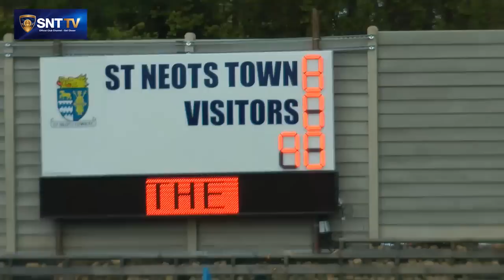21 04 12 NGU Fan Zone Post Match Interview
The last Fan Zone of the season and what a wonderful way to sign off. DJ is the Fan Zone man of the match for his contribution to the 8 nil victory over North Greenford UTD, bagging him self a fine hattrick and sealing the championship.